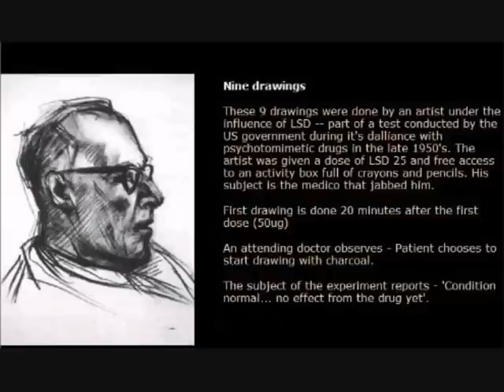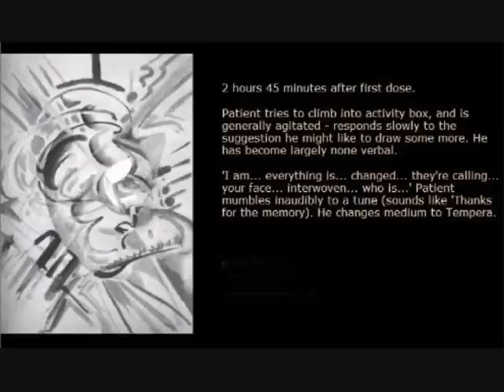the 9 drawings lsd experiment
lsd experiment by us government